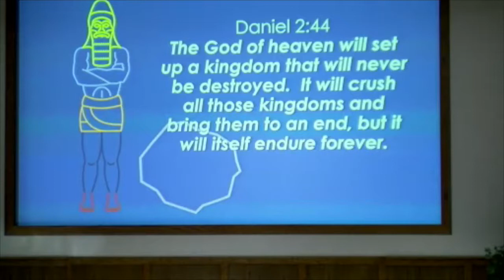The Politics of Jesus / Phil Brookman / May 28, 2017